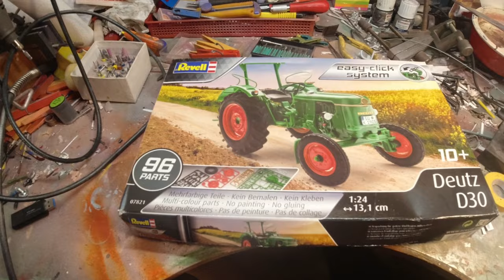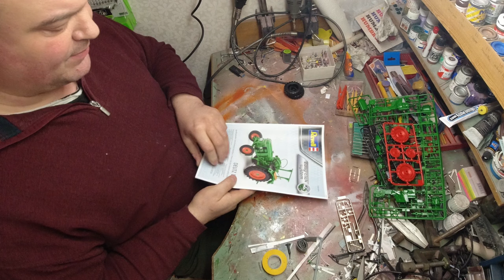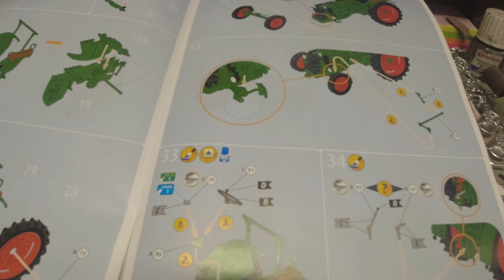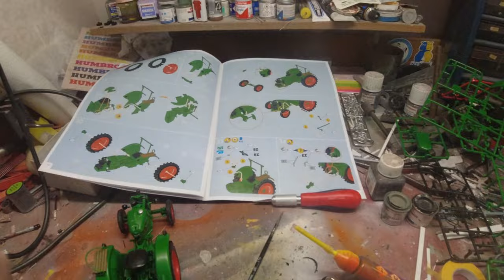Bygge Deutz D30 skala 1 24 Jan Feb 2024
Bygger ihop en Revell-byggsats, en Deutz D30 i skala 1/24. Det är en klickmodell så inget lim ska behövas, men det är en sanning med modifikation. Detta blir första steget på film om denna modell. En eller två filmer till är planerade.